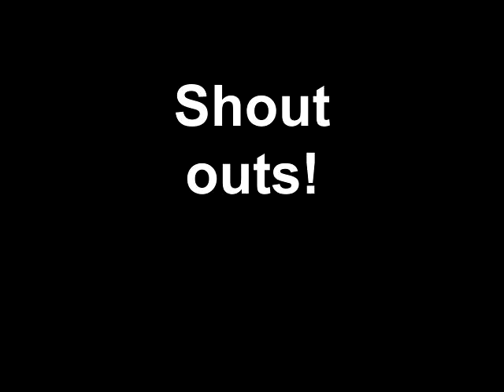Lalas in the Park!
The Lalas go the the park to enjoy the day.  Unfortunately things go totally wrong.